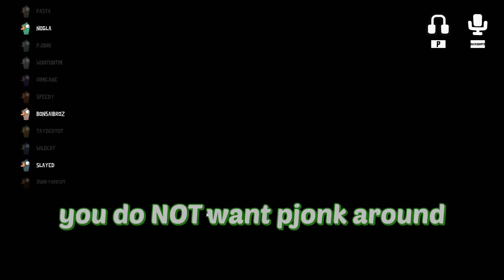I Get To Fart On Nogla. 10/10 Game - Goose Goose Duck